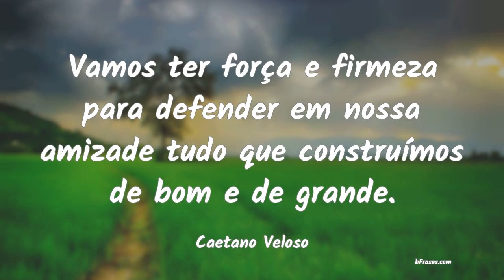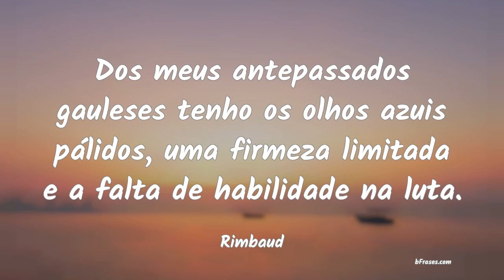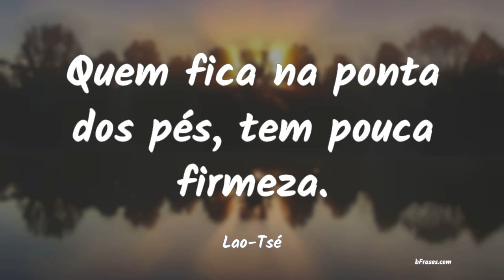Frases de Firmeza